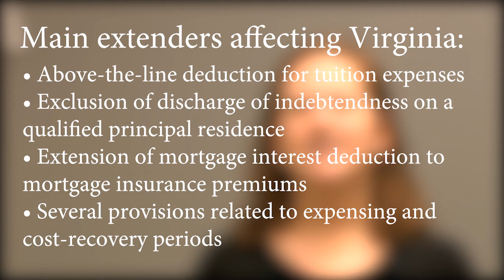VSCPA Crossover Update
VSCPA Vice President, Advocacy Emily Walker, CAE, discusses the how legislation that affects the CPA profession is moving through the General Assembly as of crossover week.